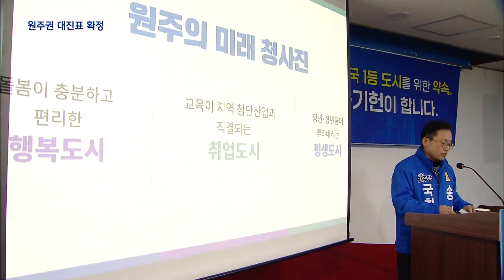2024. 2. 29 [원주MBC] 원주갑·을, 홍횡영평 총선 대진표 확정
■◀ 앵 커 ▶
 22대 총선이 40여 일 앞으로 다가오면서,
여야 정당의 공천절차도 속속 마무리되고
있습니다.

원주 갑과 을, 홍천·횡성·영월·평창 선거구는
본선 대진표가 사실상 확정되면서
본격적인 선거전이 시작됐습니다.

권기만 기자가 보도합니다.

◀ 리포트 ▶
 원주 갑에서는 더불어민주당 원창묵 전 시장과
국민의힘 박정하 의원이 2년 만에
다시 맞붙게 됐습니다.

박 의원이 단수공천을 받은 상태에서
원 전 시장이 당내 경선에서
여준성 전 청와대비서관을 꺾으면서
재대결이 성사됐습니다.

◀ INT ▶원창묵 예비후보 / 원주갑 더불어민주당
"국가적으로도 굉장히 힘들고 어려운 시기여서, 나라를 구하는 독립군의 심정으로 반드시 승리해서 멈춰선 원주시를 다시 뛰게 하고 국가를 위해서 노력하겠습니다."

2년 전 보궐선거에서 예상보다 큰 표차로
승리를 거둔 박 의원이 재선에 성공할 지,
그동안 지역 바닥민심을 챙기며 준비한
원 전 시장이 설욕할 수 있을지 주목됩니다.
원주 을에서는 3선에 도전하는
민주당 송기헌 의원과
국힘 김완섭 전 기재부차관이
일찌감치 본선행을 확정한 상태입니다.

◀ INT ▶ 김완섭 예비후보 / 원주을 국민의힘
"30년 동안 제가 기획재정부 차관까지 근무하면서 쌓은 경제공무원으로서의 경험을 바탕으로, 우리 원주 민생 해결하겠다는 말씀을 잘 드리고 싶습니다."

상대적으로 지역 기반이 탄탄한 송 의원과
당의 든든한 지원사격을 받고있는
김 전 차관의 대결 결과에 관심이 모이고
있습니다.

홍천·횡성·영월·평창 선거구에서는
허필홍 전 홍천군수와
현역 유상범 의원이 단수공천을 받았습니다.

여기에 진보당 강석헌 전국농민회 강원도연맹
사무처장이 예비후보로 등록했고,
조일현 새로운미래 공동 도당위원장도
출마를 선언했습니다.

사실상의 대진표가 완성됐지만,
여권과 야권 주요 인사들이 주도하는
신당들의 행보가 변수로 남아있습니다.

원주 을 국힘 공천에서 탈락한
권이중, 안재윤 후보가 공관위에 이의를
제기하면서, 이준석이 주도하는 개혁신당
합류 가능성이 점쳐지고 있습니다.

야권에서도 조국 전 장관이 원주를 찾아
총선에 나설 지역인재 영입에 나서고 있고,
이낙연 전 총리의 새로운미래도
활동반경을 넓히고 있습니다.

물론 신당 후보들의 당선 가능성은 높지 않지만
여권, 야권의 표가 분산될 수 있는 만큼,
최종 결과에 미치는 영향이 적지 않을 것으로
보입니다.

◀ st-up ▶
각 선거구별 본선 대진표가 속속 확정되면서
본격적인 선거전이 시작된 가운데,
이제부터는 후보간 공약 대결도
본격화 될 전망입니다.

MBC뉴스 권기만입니다.